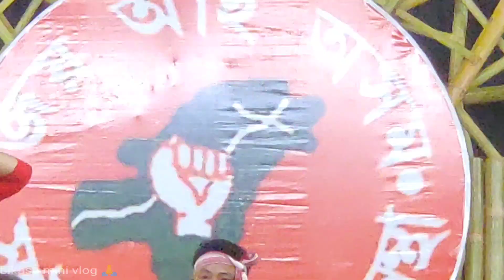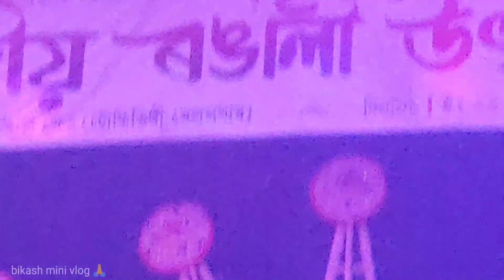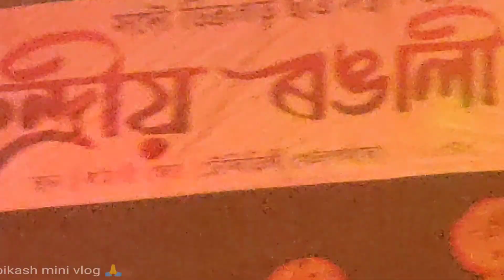assameseboy dibrugarh chowkidingee bihu2023 minivlog !